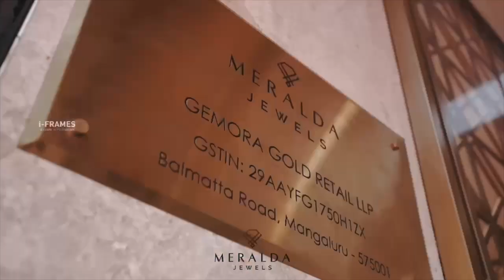Meralda Jewels Now Open at Balmatta Road, Mangaluru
Thank you everyone for being a part of our brand-new store launch on Balmatta Road, Mangaluru.